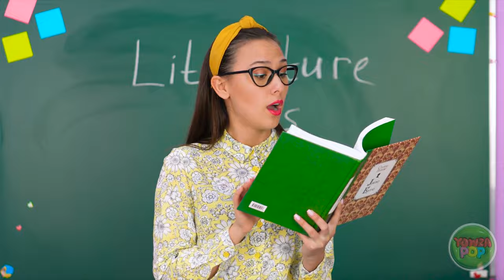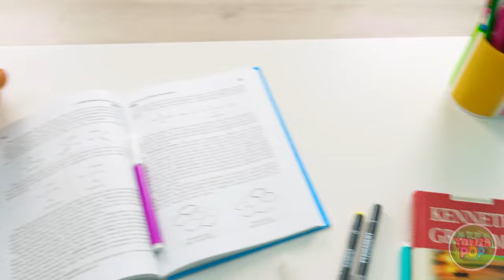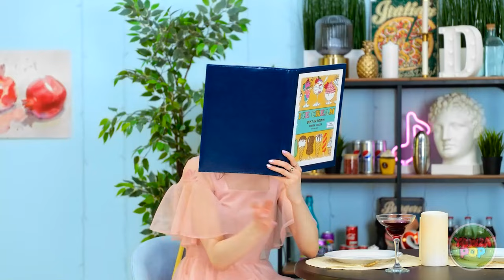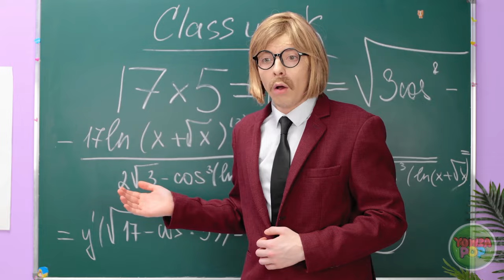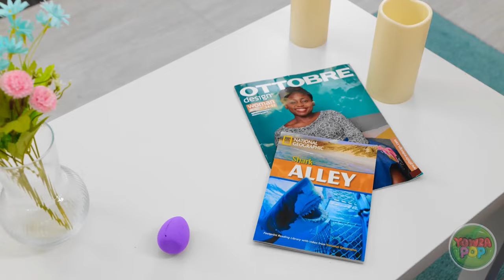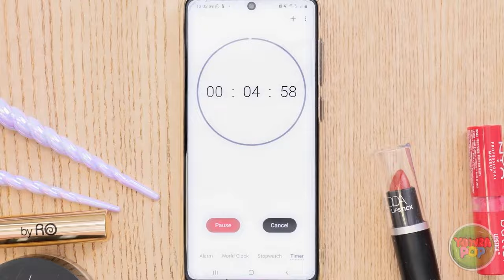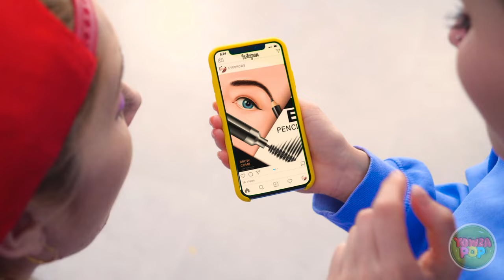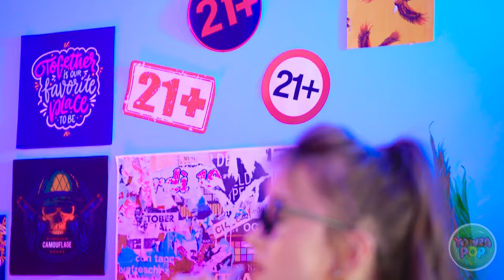AMAZING GIRLS TRICKS 👗💅 Smart DIY Ideas and Hacks To Become Popular by 123 GO!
🌟💁‍♀️ Get ready to shine bright and stand out from the crowd. Dive into a world of creativity as we reveal the secrets to mastering your style game and making a lasting impression wherever you go.